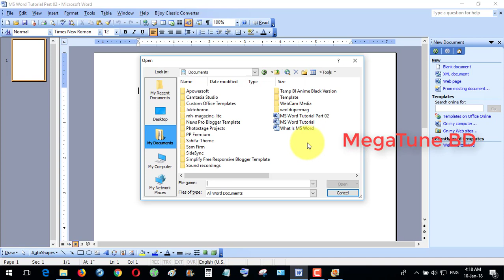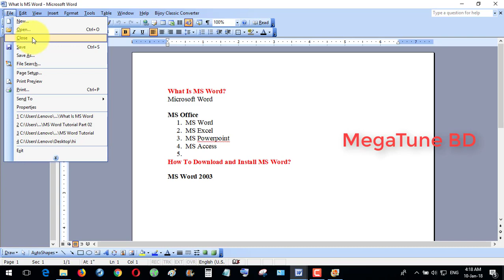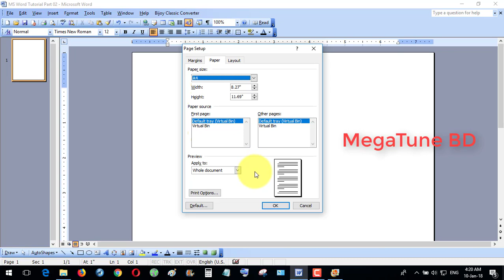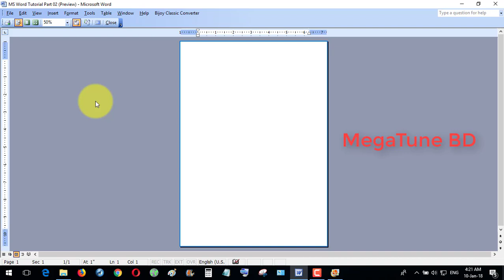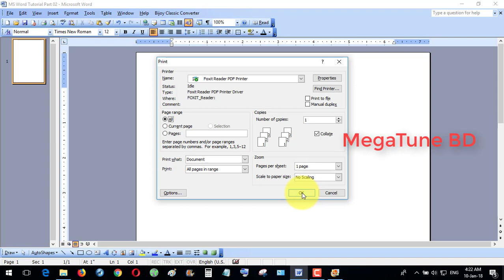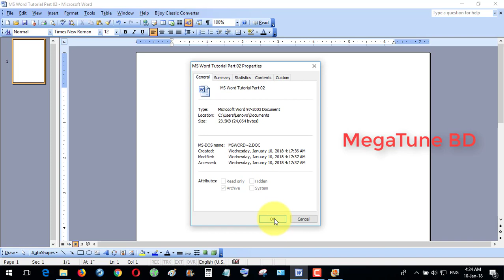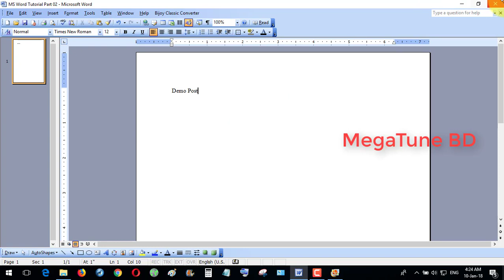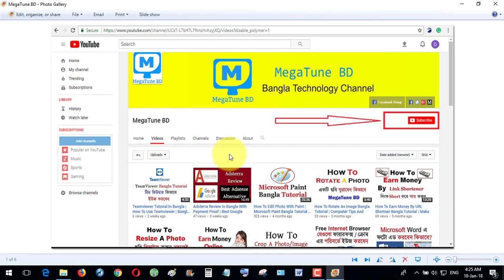MS Word 2003 Bangla Tutorial Part 02 - File Menu (New, Open, Save, Page Setup, Print, Exit)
MS Word 2003 Bangla Tutorial Part 02 - File Menu
Helo Guys, Today I'll show you MS Word 2003 Bangla Tutorial Part 02. In this video you will learn about File Menu in MS Word 2003. Watch Microsoft Word 2003 Bangla Tutorial Here.
Topic
How To Open A File?
How To Create A New Document?
How To Save A Word File?
How To Print A Word File?

আমার ভিডিওগুলো ভাল লাগলে লাইক দিবেন, কমেন্ট করে আপনাদের মতামত জানাবেন আর বন্ধুদের সাথে শেয়ার করবেন।